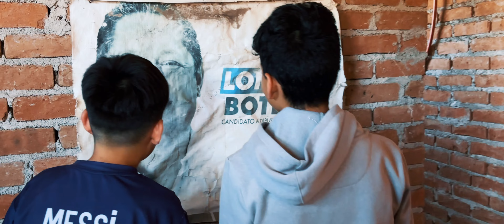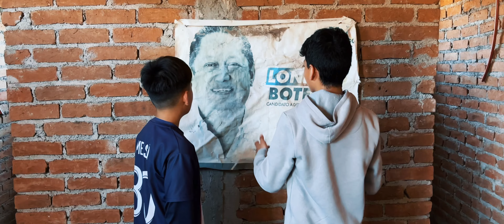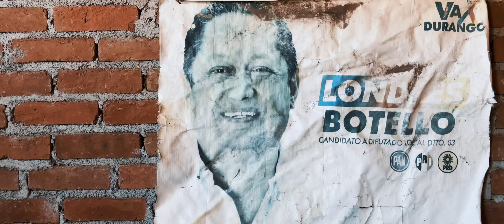GRANNY 2 | Pelicula completa español latino (LIVE ACTION)